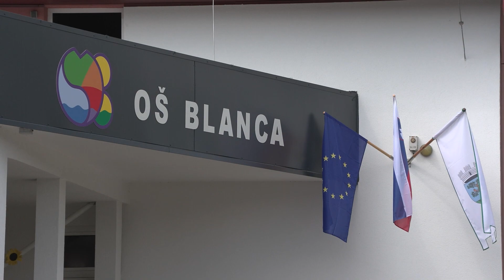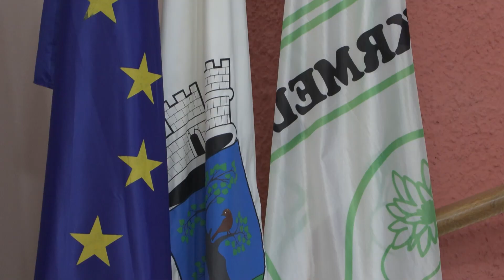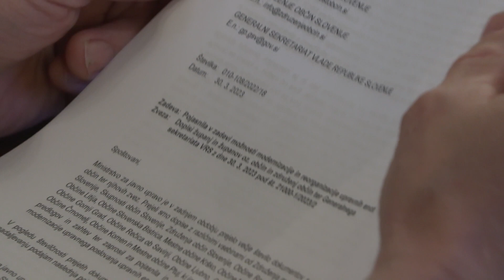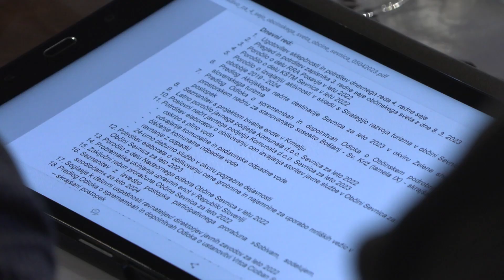Posavski tednik 578, 15. avgust 2023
Tokratno oddajo posvečamo pregledu pomembnejših projektov in dogodkov Občine Sevnica v prvem polletju letošnjega leta.